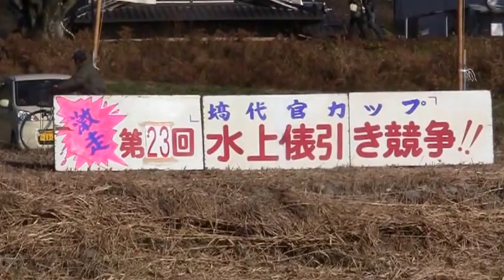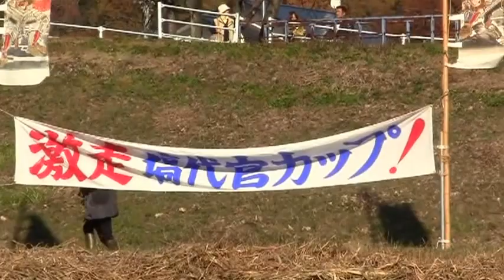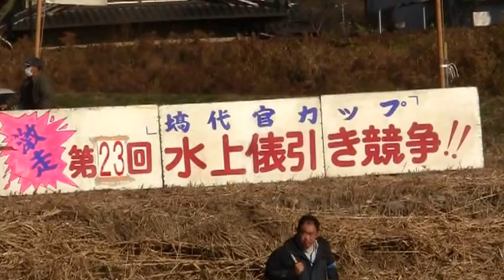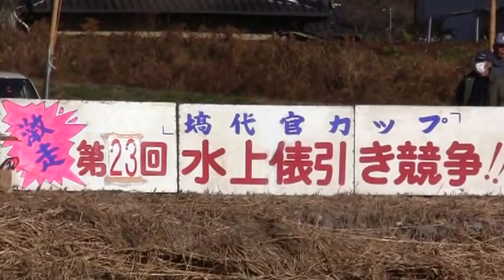第２４回 塙町産業祭 ４ 2013.11.23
第２４回 塙町産業祭　　水上俵引き競争